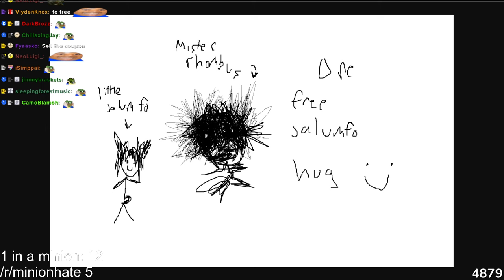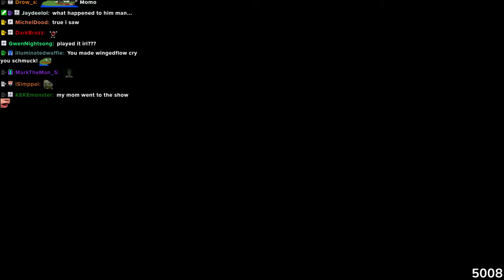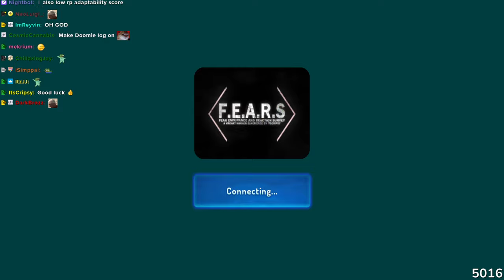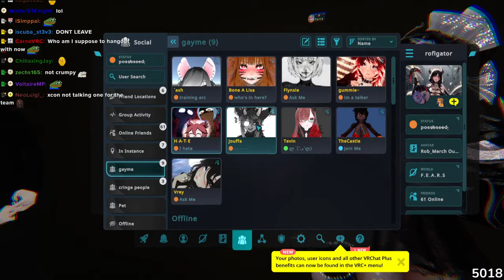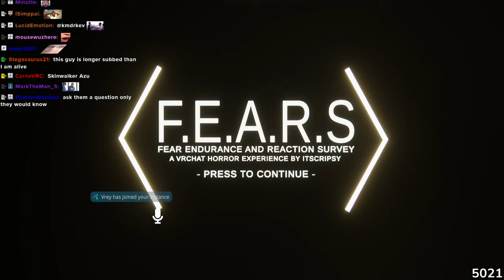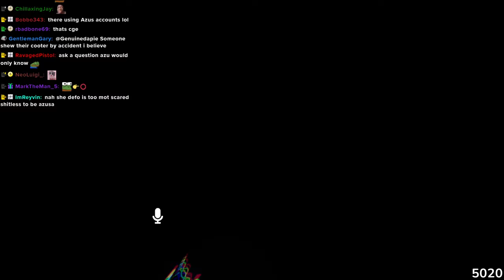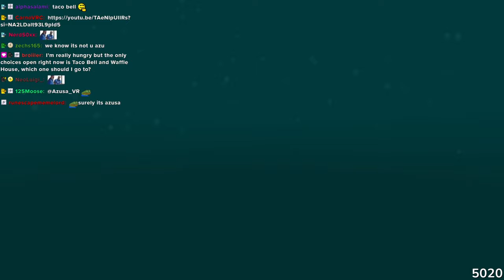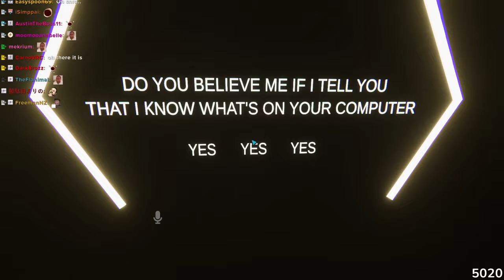October 17, 2023 GAME NIGHT LETS GO BABY ITS TIME